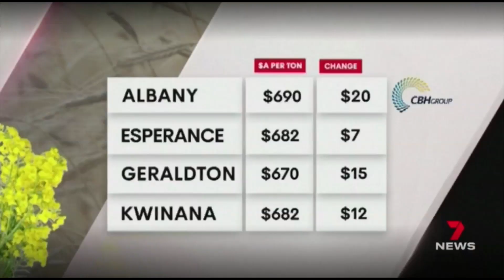CBH Weekly Grain Market Update 7 News Regional 15 March 2024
CBH Group's Henry Carracher provides a market update on @7newsregionalwa344 for the week ending 22 March 2024.